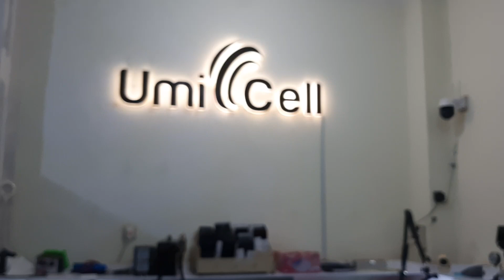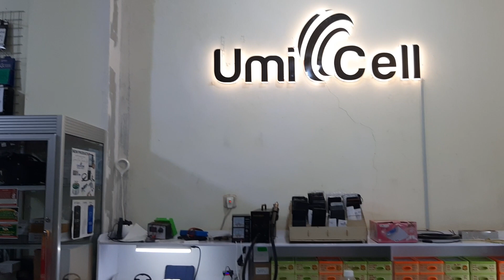MODAL 2.5Jt KIRIM AKSESORIS HP KE MOROWALI_SULTENG || APA AJA SIH???